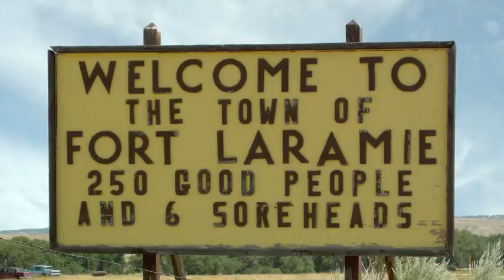Top 10 most secluded towns in the United States Thumbnail model dustiebayemua